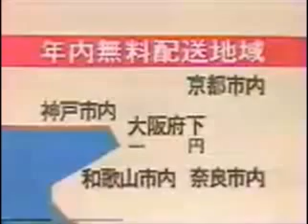森永TVCMとグラスターゾルTVCM 1980年代